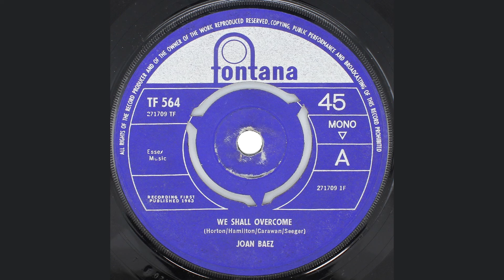Joan Baez - We Shall Overcome - Single - (Fontana - TF 564) [1965]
Joan Baez – We Shall Overcome (Fontana - TF 564) [1965]